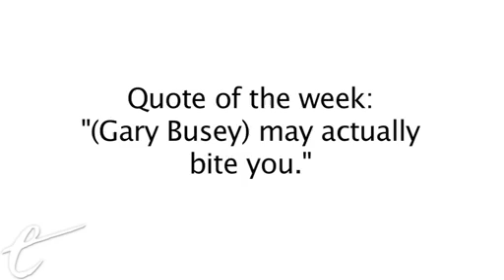LETHAL WEAPON vs. DIE HARD (No Right Answer)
You can never have too much of a good thing, unless that good thing is machismo. Body oder becomes intense, fists get thrown and no one ask for directions ... ever. So if there is only room for one action movie series on the shelf, which will it be? The boys take Die Hard vs Lethal Weapon to the gym, and see who benches the most.

ABOUT NO RIGHT ANSWER
Two geeks, one question, no right answer. Each week, the arbitrators of the arbitrary dig deep into the important questions facing internet culture today.